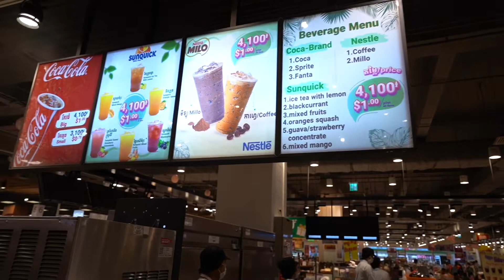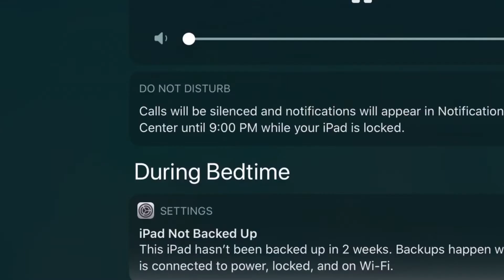Taking a look at the 2 aeon malls in Cambodia,things to do! | ការដើរកំសាន្តនៅផ្សារអុីអន១ នឹង អុីអន ២